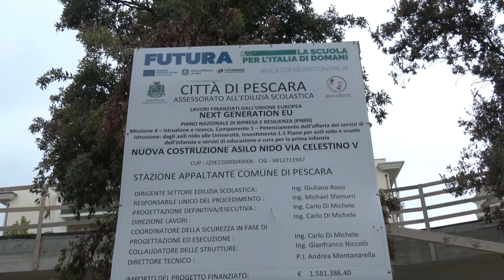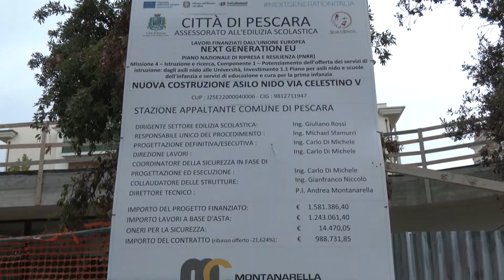Scuole, riaperture critiche. PD: pesa l'inerzia del centrodestra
E’ di ieri la notizia che molte scuole non hanno l’autoclave. Un problema non da poco che, secondo il PD non è mai stato affrontato dal governo di centrodestra. Nel bilancio c’è anche un “pastrocchio” della Regione Abruzzo, come lo ha definito in vicepresidente del Consiglio regionale Antonio Blasioli, che, di fatto, crea un problema in più alle famiglie utenti dei nidi